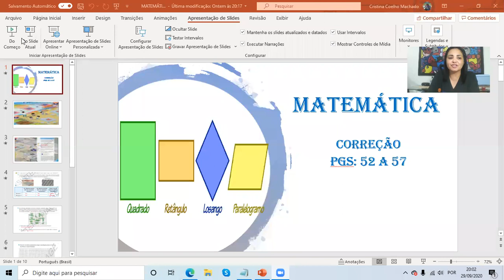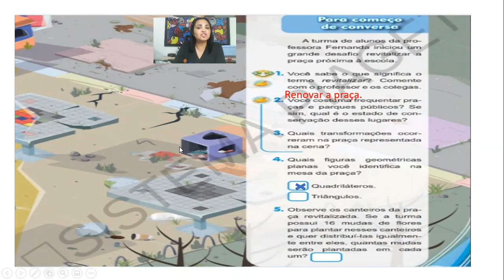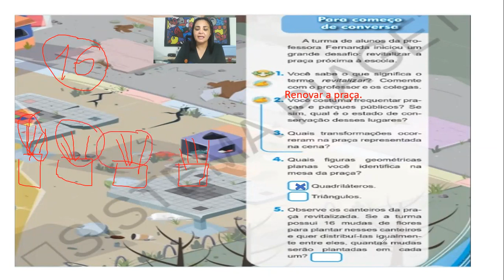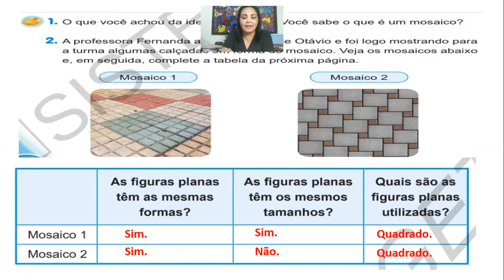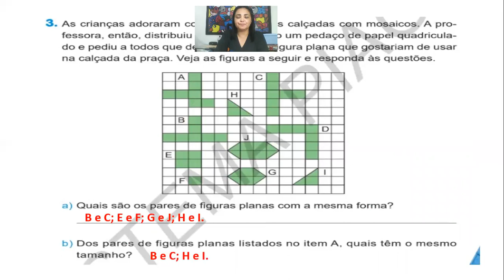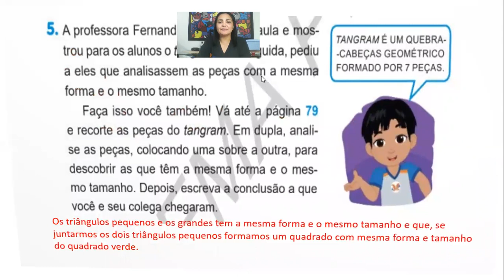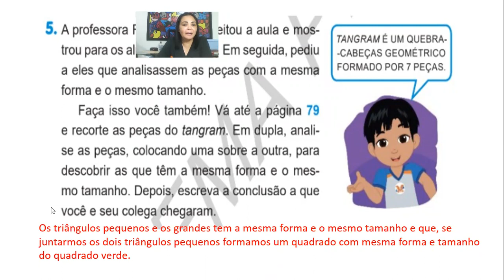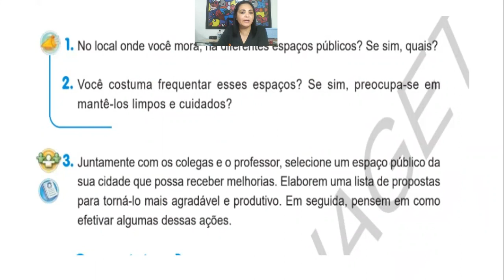Matemática -Correção (Pgs: 52 a 57)